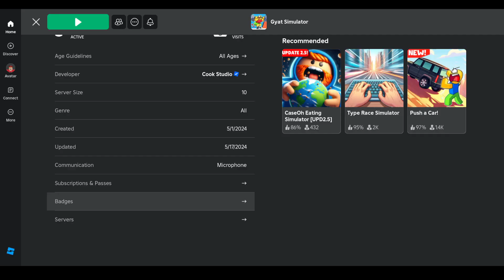Roblox: Gyat Simulator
It's essentially a weightlifting simulator, has nothing to do with Gyat, if you wanted to you could actually reach the leaderboard in this game, they seem slightly reachable, but I don't think I would try to keep a leaderboard position.